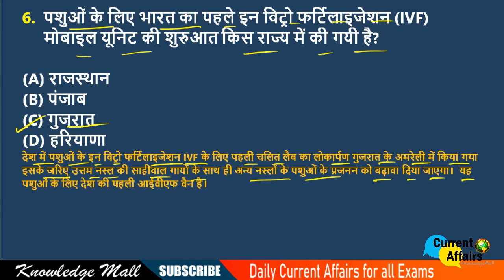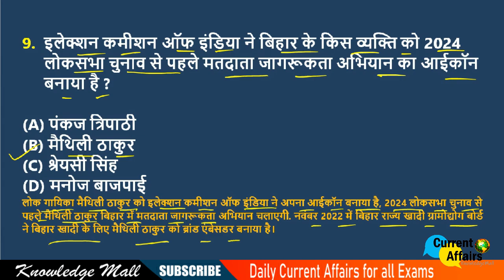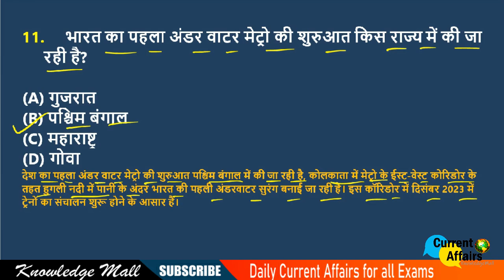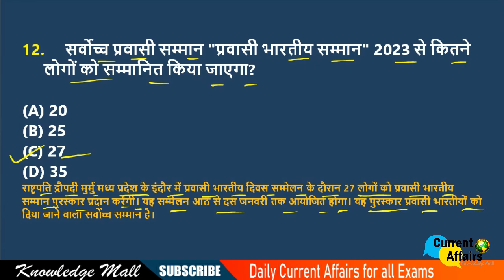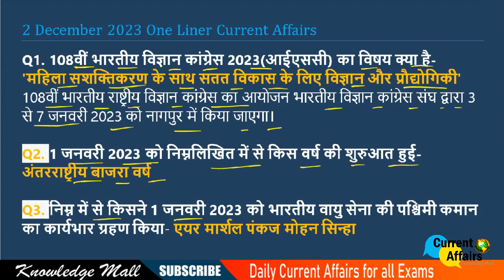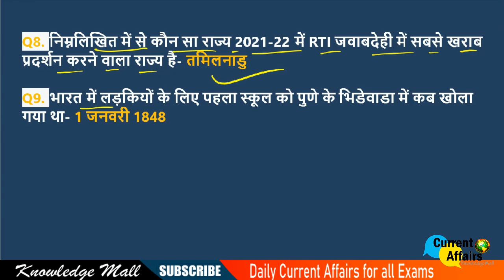3 January 2023 Current Affairs Hindi | Daily Current Affairs 2023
3 January 2023 Current Affairs in Hindi | 3 January 2023 Current Affairs | Current Affairs 2023

✅ Current Affairs Today's Topic

1. Current Affairs 2023
2. Daily Current Affairs 2023
3. current affairs today
4. Current Affairs in Hindi
5. knowledge mall current affairs
6. 1 JANUARY 2023 Current Affairs
7.  JANUARY 2023 Current Affairs
 8. JANUARY 2023 Current Affairs Hindi
9. uppcs current affairs
10. 68th BPSCcurrent Affairs 2023
11. jpsc current affairs
12. mppcs current affairs 2023
13. upsc current affairs in hindi 2023
14 Januaryr 2023 Current Affairs PDF

नॉलेज मॉल के डेली करेंट अफेयर्स में आपका स्वागत है, इस में तैयार किया गया Current Affairs आपके सभी परीक्षा के लिए बहुत ही महत्वपूर्ण है, UPSC,BPSC,SSC,RAILWAYS,STATE PCS,BANKINAG, आदि प्रतियोगिता परीक्षा के लिए महत्वपूर्ण है.